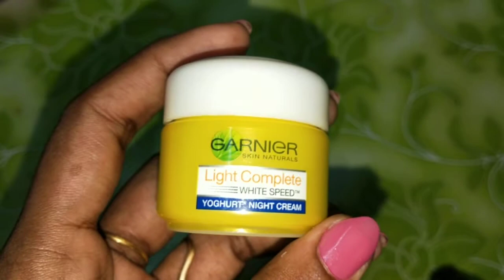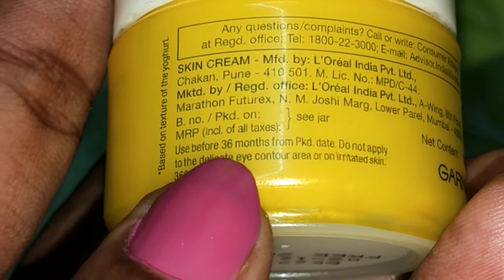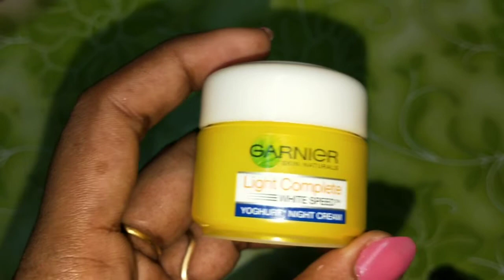Garnier yoghurt night cream /tamil review /Garnier light complete night cream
Garnier yoghurt night cream tamil review